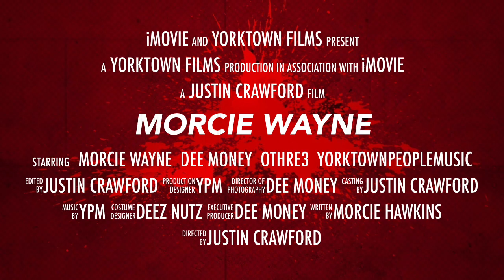Morcie Wayne TV